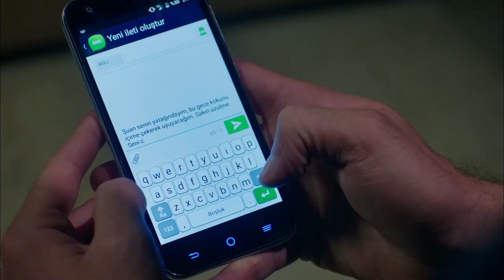I Will Sleep With Your Scent... - Strawberry Smell (English Subtitles) | Cilek Kokusu